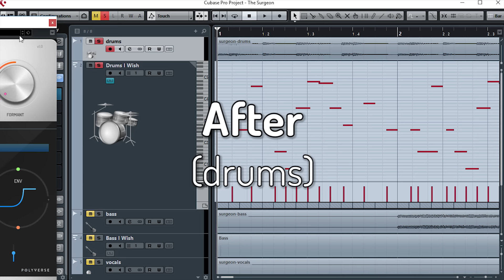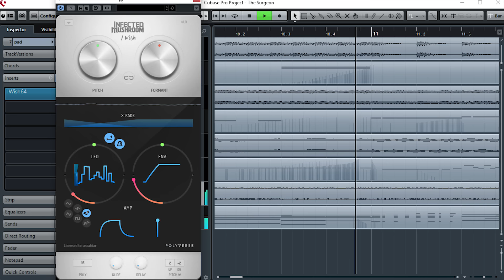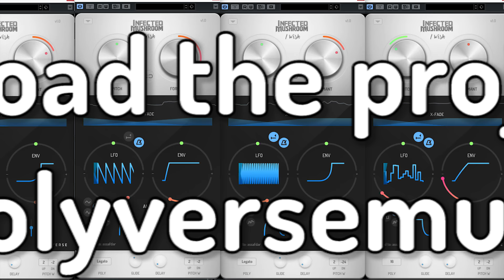Infected Mushroom : The Surgeon Demo Project for (I Wish Plug-in)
This is a short video showing the demo project for I Wish. A note freezer plug-in by Infected Mushroom.
download the project now!